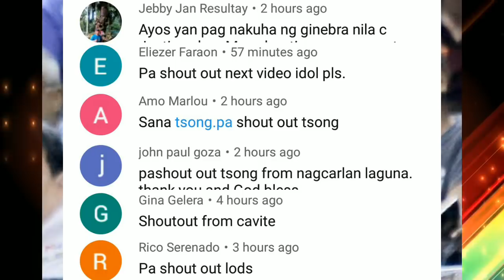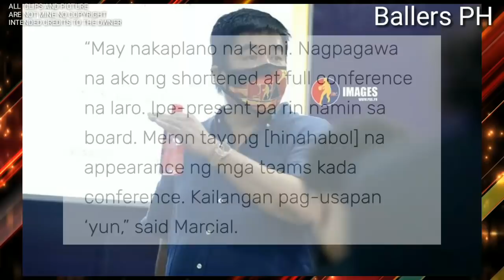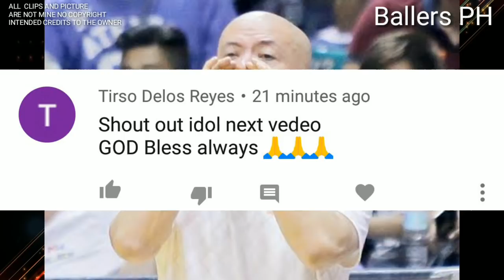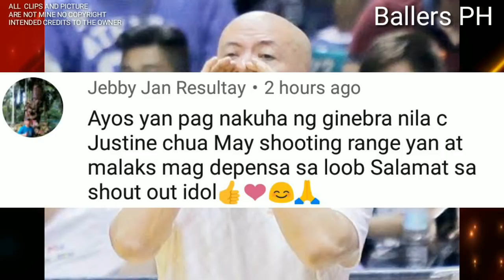PBA UPDATES: BRGY GINEBRA MAY PANIBAGONG LEGIT SHOOTER NA | PBA CONFERENCE TATAPUSIN NG ISANG BUWAN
BRGY GINEBRA MAY PANIBAGONG LEGIT SHOOTER NA MAS MAGALING PA KILA MATTHEW WRIGHT AT ALL FILIPINO CONFERENCE TATAPUSIN NG ISANG BUWAN

PBA UPDATES
GINEBRA UPDATES